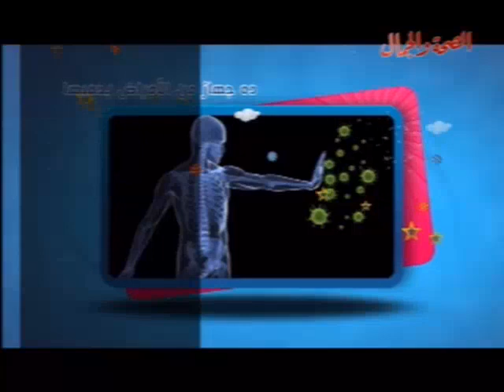برنامج الحلو ايه | وصفات لاذابة الحصوات واخرى للتخلص من الدهون | 2 1 2014